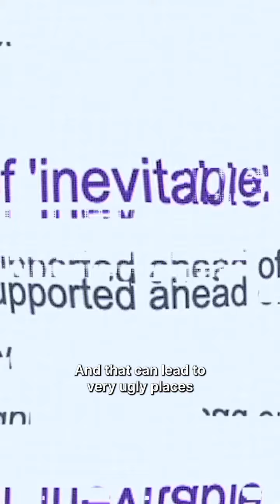The Number Of Men Having No Sex Increased 180%!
🌟 Welcome to Life Mastery Hub – Your Ultimate Guide to Personal Growth and Success! 🚀✨ Dive into a world of self-help wisdom where we explore every facet of life's journey. From enriching relationships to mastering personal finance, we've got you covered on the path to holistic well-being. 🌈

👉 Learn more in my bio.